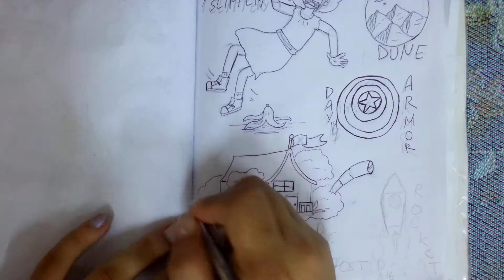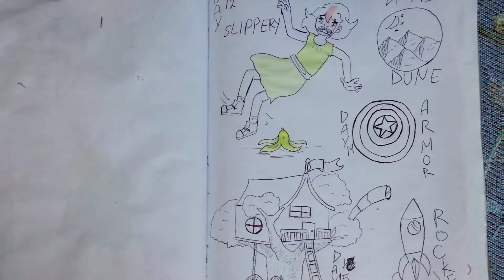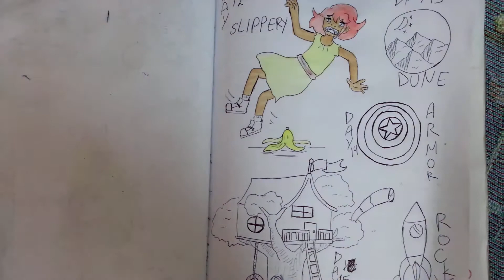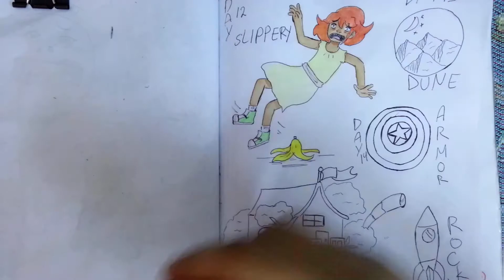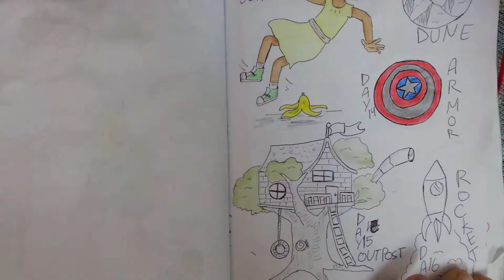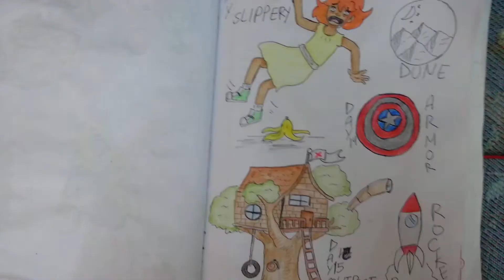Inktober 2020 //Day (12,13,14,15,16)